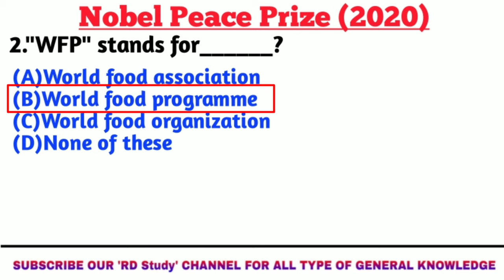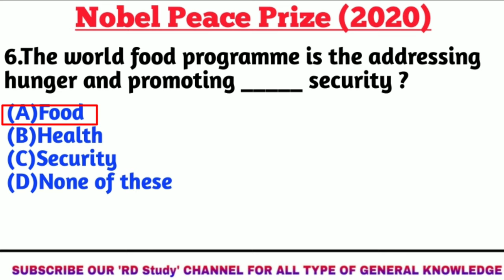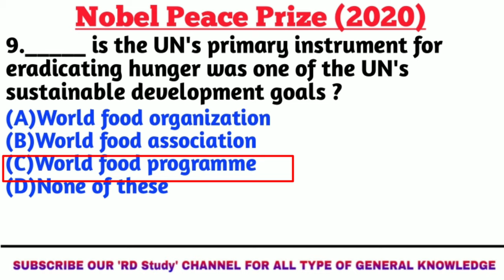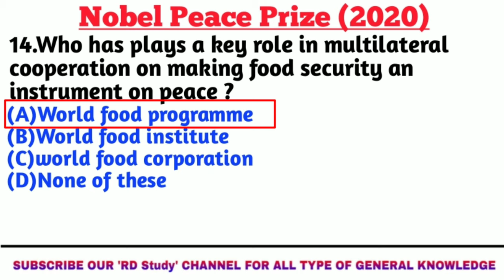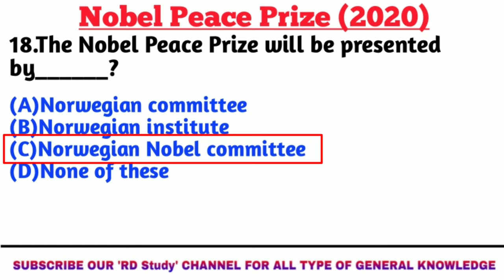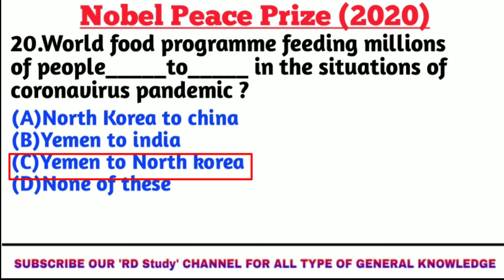Nobel Peace Prize 2020 | Nobel Peace Prize 2020 importantant gk questions |Nobel prize kya hota hai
September month current affairs part-1:-

2019 ka Nobel prize trick
Indian Nobel prize winner trick

2020 Nobel Peace Prize
2020 Nobel Peace
2020 Nobel Peace nominees
Nobel Peace Prize nominees 2019
Nobel Peace Prize nominees 2020
Nobel Peace Prize nominees 2021
Nobel Peace Prize nominees
Nobel Peace Prize nomination

Nobel Peace Prize award ceremony 2020
Nobel Peace Prize award ceremony 2019
Nobel Peace Prize award
Nobel Peace Prize award ceremony
2017 Nobel Peace Prize award ceremony
Betty g @ Nobel Peace Prize award
malala Yousafzai awarded Nobel Peace Prize
mother Teresa awarded Nobel peace prize

2020 Nobel prize winners
2020 Nobel prize
2020 nobel prize physics
2020 Nobel Peace Prize
2020 Nobel prize chemistry
2020 Nobel prize literature
2020 Nobel puraskar
2020 Nobel prize winners in Bengali
2020. Nobel prize winners in telegu
2020 Nobel puraskar vijeta

ssc stenographer grade c and d notification
ssc grade c and d
ssc stenographer grade c and d vacancy
ssc stenographer grade c and d prepation
ssc stenographer grade c and d gk Questions
ssc stenographer grade c and d way to success
ssc stenographer grade c and d Important Questions
ssc stenographer grade c and d job profile

RRB GROUP-D
RRB NTPC
SSC CGL
SSC CHSL
SSC CGL
IBPS CLERK
SSC CPO
SSC STENOGRAPHER
SSC GD
SSC PHASE VII
RPFS
CAPF
UPSC
CDS

Indian culture
Ibps clerk gk questions 2020
Ibps clerk previous year question paper english
IBPS gk questions 2020
Blcktop mountain
Ipl highlights
Ibps clerk gk previous year question English
IBPS gk question 2020
Black top mountain
Ipl highlights

Hatras incident update